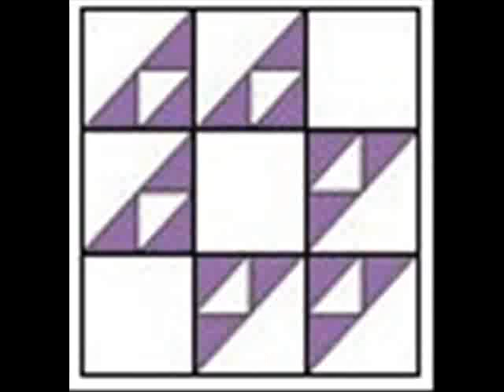Canning Jar Mother Lode!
I've waited a long time for this.  They're old and dusty, but nothing a good soaking and scrubbing in hot, soapy water won't cure.